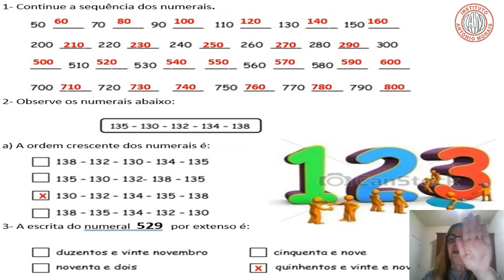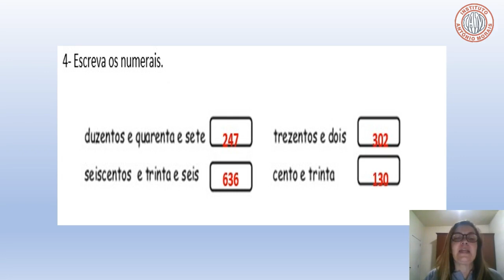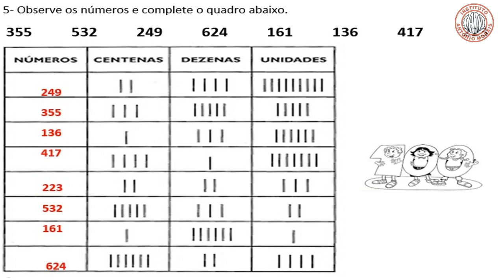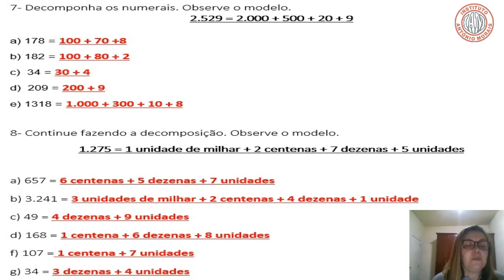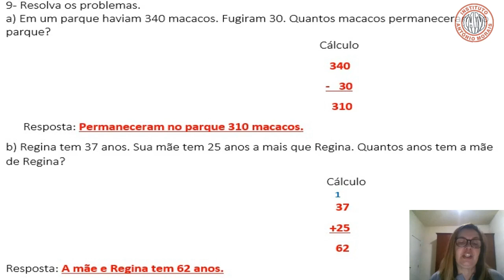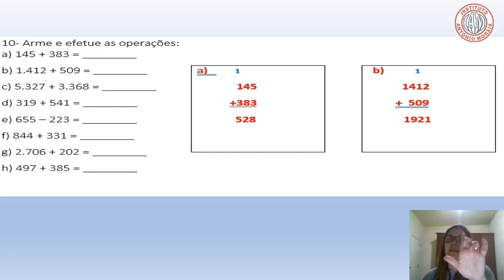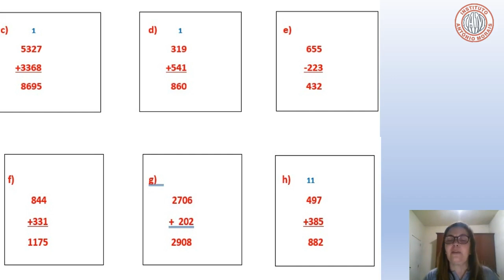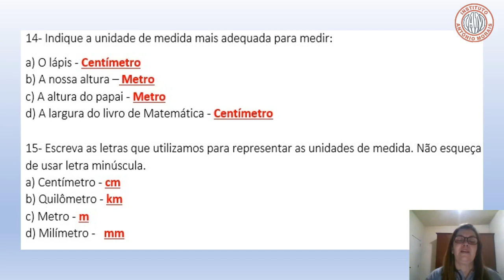IAM - 3º ANO - MATEMÁTICA (CORREÇÃO DA ATIVIDADE DE REVISÃO) 30-04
Correção das atividades de revisão de: 30/04

Professora: Jaqueline Loureiro